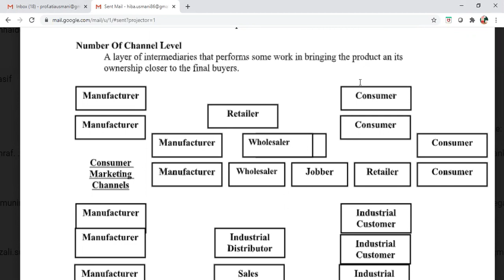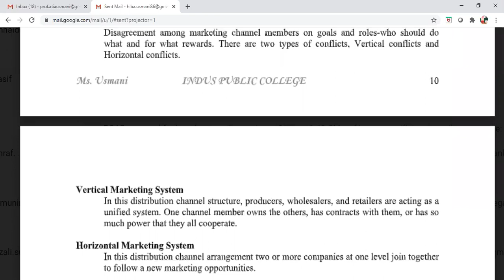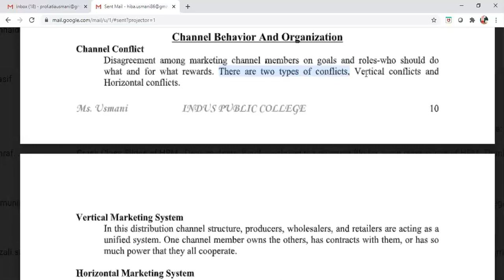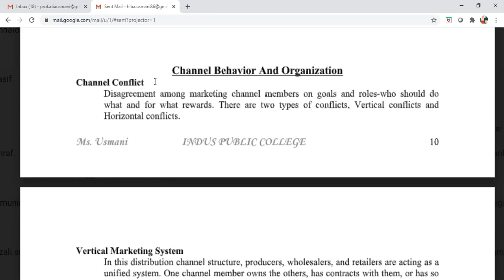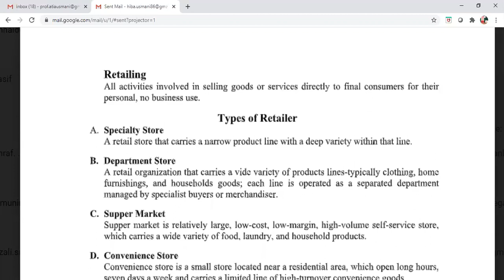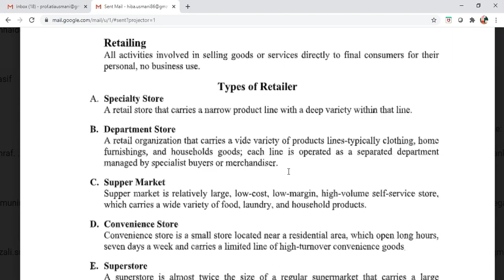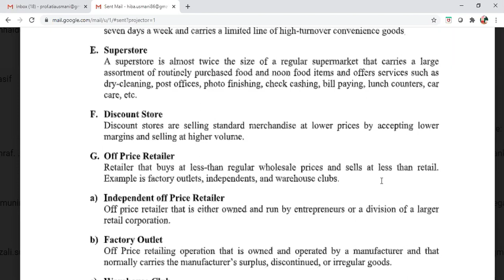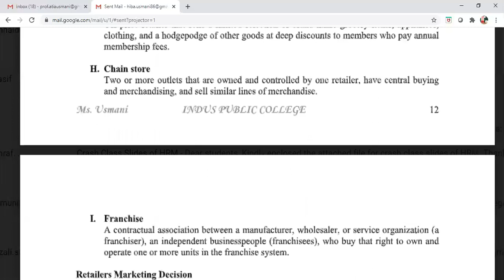Marketing Management. Session.6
Marketing management is “planning, organising, controlling and implementing of marketing programmes, policies, strategies and tactics designed to create and satisfy the demand for the firms' product offerings or services as a means of generating an acceptable profit.”